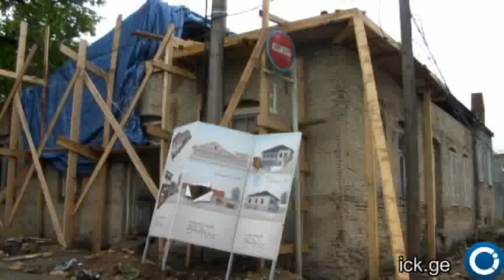რეაბილიტაციით დაზარალებულები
კახეთის საინფორმაციო ცენტრი - თელავის რეაბილიტაციის პროექტის ფარგლებში ჩოლოყაშვილის და ნადიკვრის ქუჩებზე მდებარე სახლებს სახურავები სამი კვირის წინ გადახადეს და ამ დრომდე არ გადაუხურავთ. ადგილობრივებს წვიმის დროს სახლები წყლით ევსებათ.